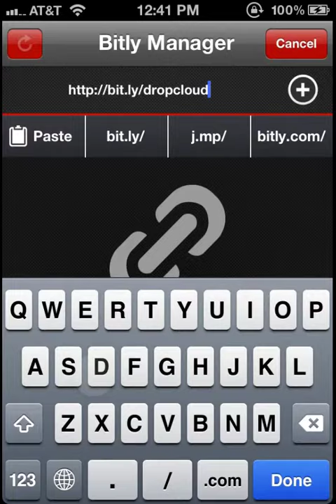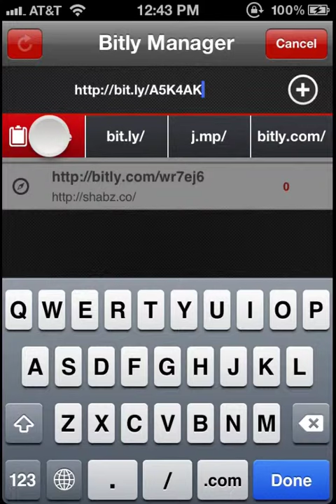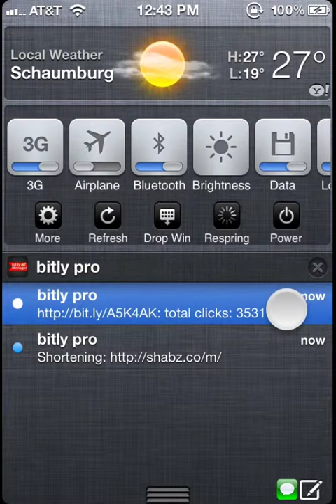Bitly Manager -- Bit.ly Client for iPhone Demo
Bitly Manager is a full featured bit.ly client that lets you shorten/expand links and also see extremely descriptive stats. You can also see how many people are clicking your links while you're not in the app.